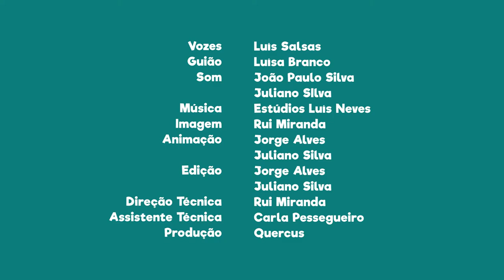FNT08E22 - PN do Litoral Norte: percurso “Entre o Neiva e o Atlântico”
Faz o percurso “Entre o Neiva e o Atlântico” quando fores visitar este Parque